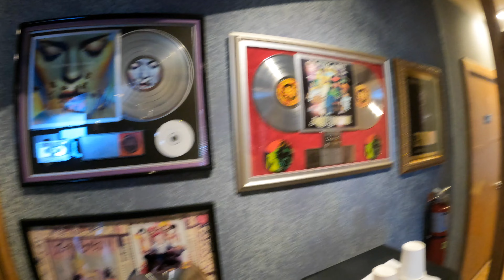Atlanta Is Wakana!!!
The BagFuel Crew Takes Over ATL.